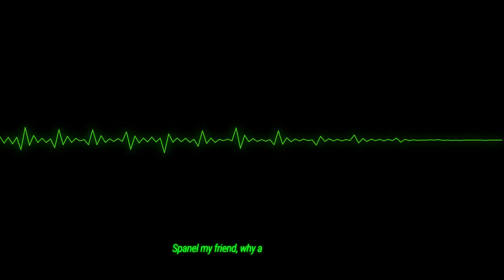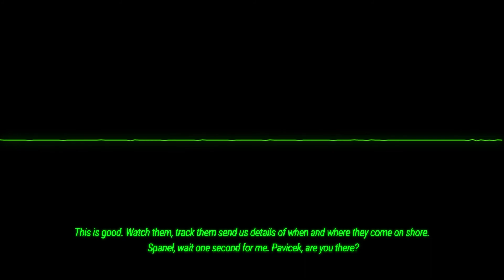1st Air Assault - Deployment Knight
The latest deployment assigned to NATO's newly formed 1st Air Assault.

1st Air Assault are assigned as security detail to IDAP for their latest humanitarian mission - helping the starving population of worn-torn Chernarus through one of the more brutal winters on record.

1st Air Assault has been decommissioned. Thank you to everyone that made the group what it was!